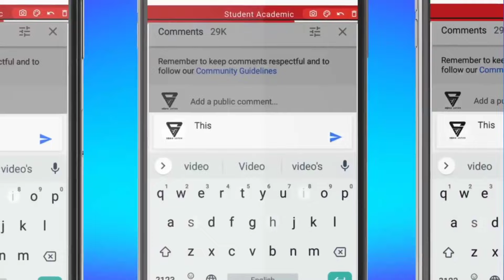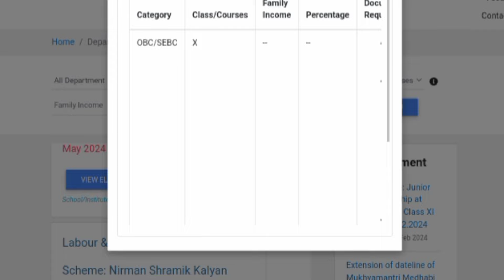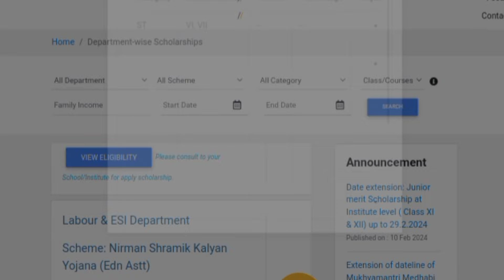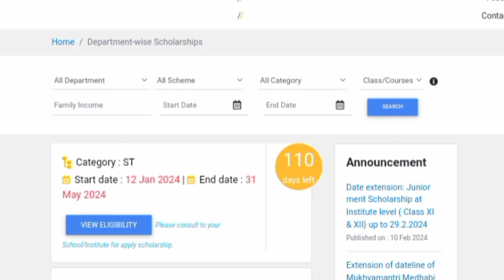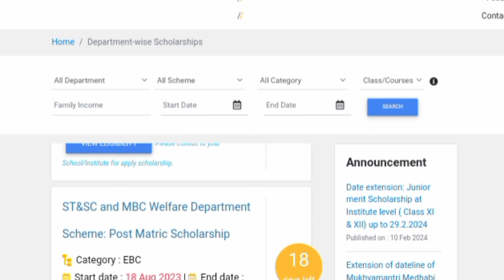state scholarship updates 2024//odisha state scholarship post metric, Labour Card Scholarship Apply